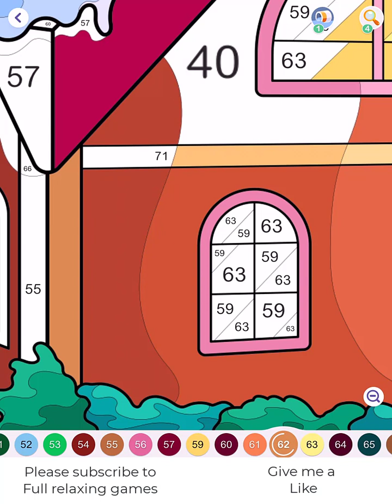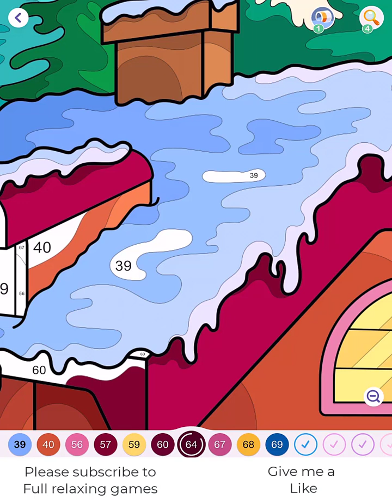Hey Color Picture 0984 - Drawing of a nice house between trees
Drawing of a beautiful Christmas card where we see a snowy house surrounded by a lot of pine trees.
Dibujo de una bonita estampa navideña donde vemos una casa nevada rodeada por un montón de pinos.